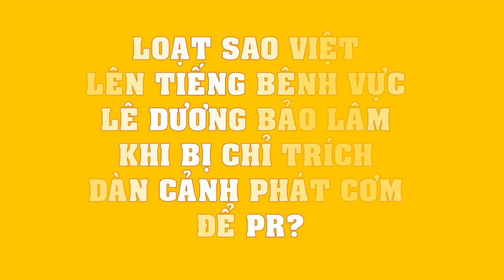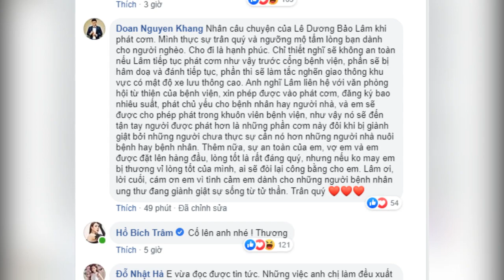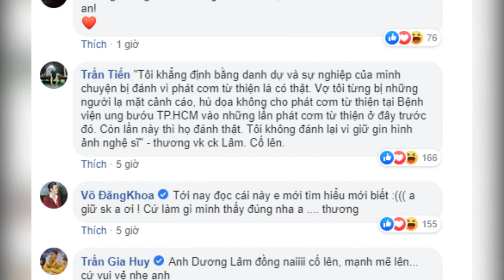Loạt sao Việt lên tiếng BÊNH VỰC Lê Dương Bảo Lâm khi bị chỉ trích dàn cảnh phát cơm để PR